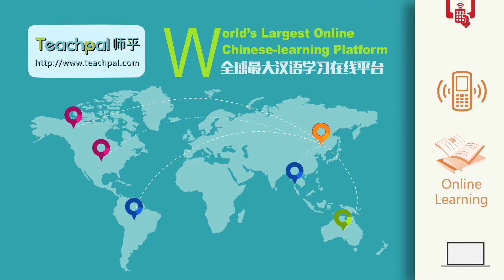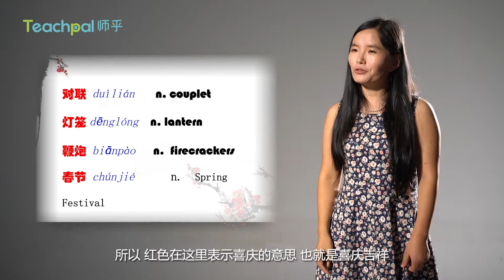A way to know more about Chinese Traditional festival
Teacher Liu will help you know more about Chinese festival...